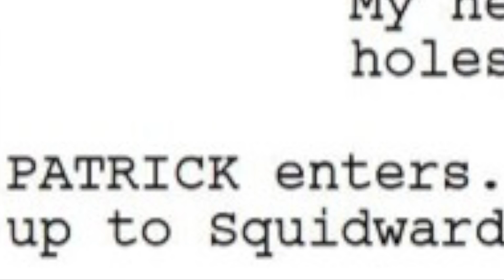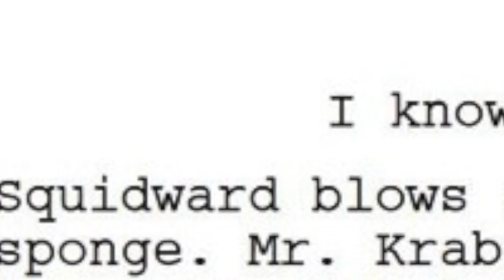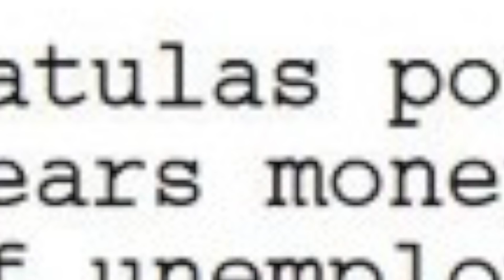the smile of unemployment.mp4